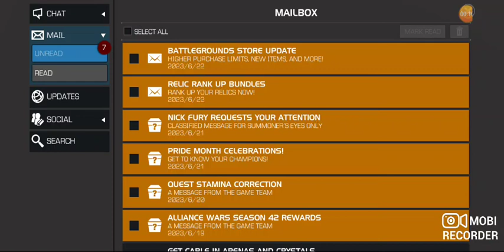Battlegrounds Store Update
cav store progression